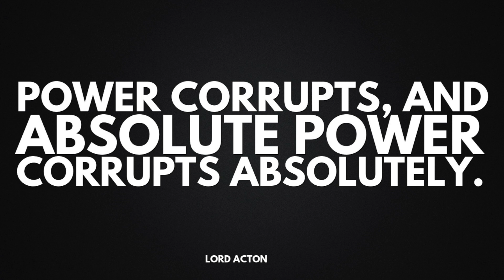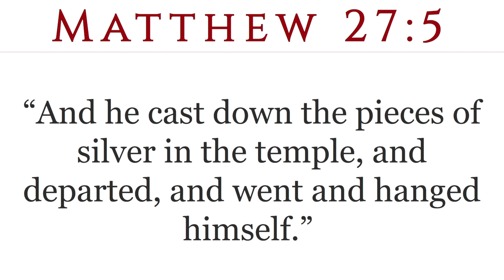THE EVIL GENIUS OF TRIBULATION TRUMP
THE EVIL GENIUS OF TRIBULATIONTRUMP (17 May 2019)

Mail Gifts To:
ATLAH Church
38 West 123rd Street